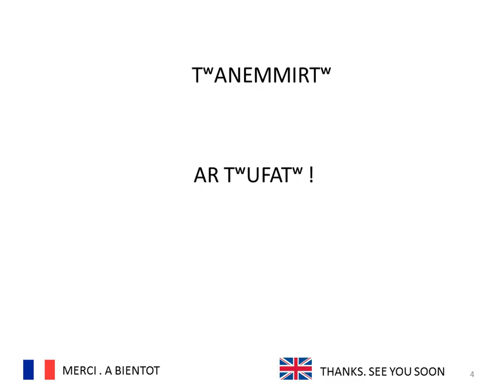USSAN S CCNA - (JOURS EN CHANSON) APPRENDRE TAMAZIGHT - APPRENDRE LE KABYLE POUR LES ENFANTS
LEARN TAMAZIGHT DAYS SONG